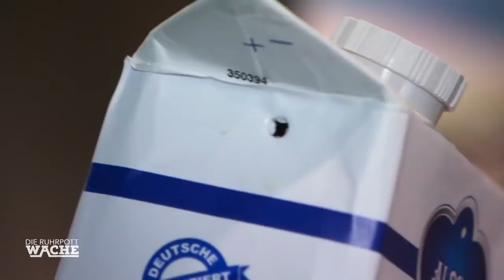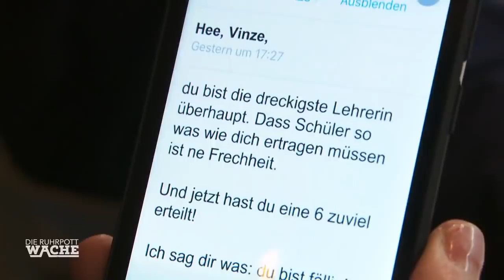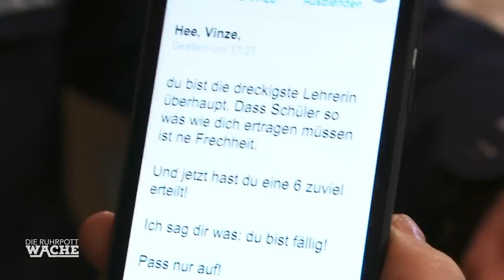Lehrerin baut Unfall: Alkohol am Steuer? | SmolikSpezial | Die Ruhrpottwache | SAT.1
Die Beamten werden zu einem Autounfall gerufen. Am Unfallort steigt die Fahrerin schwankend aus ihrem Fahrzeug und hält sich den Kopf. Der Fall scheint klar: Fahren unter Alkoholeinfluss - doch die Fahrerin bestreitet etwas getrunken zu haben.